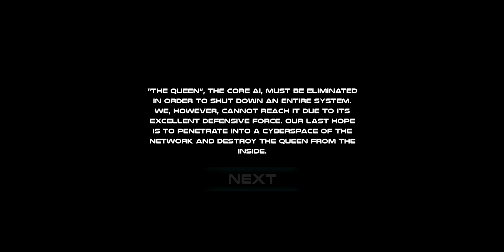NUMBER 5 : Offline Modern Gun Sci-Fi FPS Game - Android Gameplay HD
NUMBER 5 : Offline Modern Gun Sci-Fi FPS Game - Android Gameplay HD (by ygggame)

NUMBER 5 : Offline Modern Gun Sci-Fi FPS Game - Neon OPS
The best FPS sci-fi shooter game for VR and mobile devices is rolling out now! Enjoy high-quality gameplay with awesome graphics on your phone and tablet.

An epic storyline : Join the fierce battle to protect mankind from the super computer network apocalypse. Wipe out your enemies in cyberspace with various weapons in this thrilling FPS game, and more immerse in VR experience that makes you feel as if you are in the cyber world!

You can play with/without VR or a controller!

Exciting Features :

• The best FPS game on mobile devices. ( Android / Google Card Board / Gear VR )
• Stunning 3D graphics and gameplay.
• Amazing 3D sound; best experience with a headphone.
• An epic storyline.
• 4 stages to master and epic boss fights!
• 4 fantastic gun types to be discovered in a battle!
• NOT NEED internet connection to play!

Recommended :

• Enjoy with Google Card Board
• Gamepad support
• Gear VR support
• Best experience with a headphone